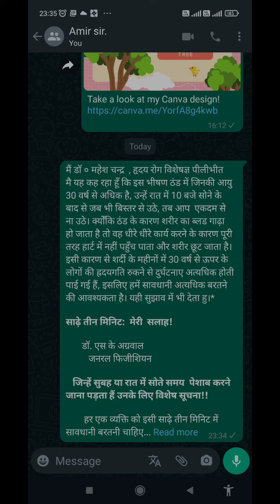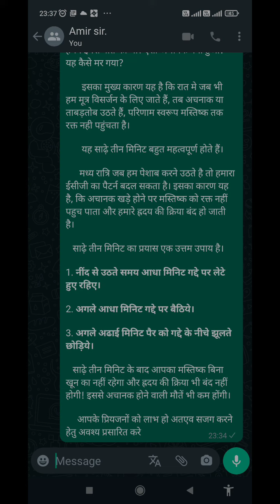thandak mein ekdam se bistar se nikal ke peshab karne na jaen.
save life
life saving

this video is just for suggestions and not an advise or medication.
u can consult doctor before following this.
if u think this is misguiding then plz ignore